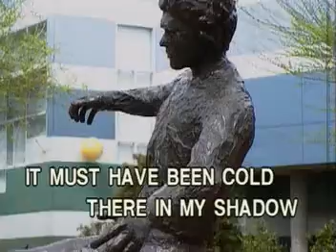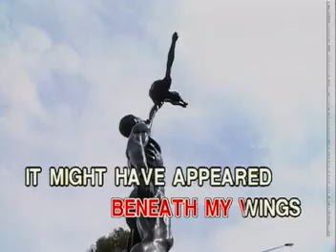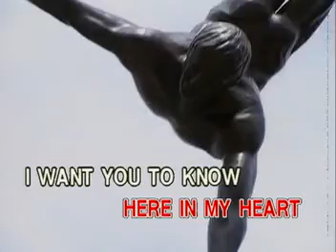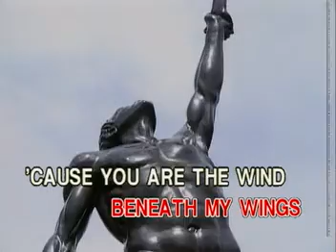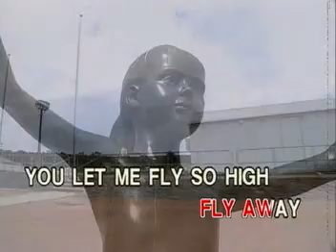YES! SING ALONG VIDEO CD KARAOKE!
TITLE SONG: WIND BENEATH MY WINGS
ARTIST:   AS POPULARIZED BY: BETTE MIDLER